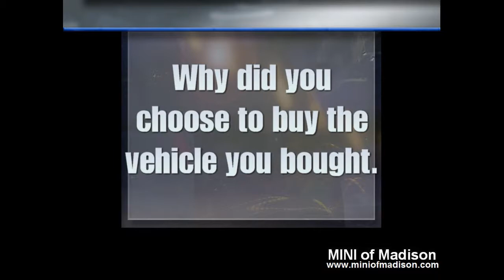Heidi Morris from Dover Delaware buys a MINI Cooper HTS from Kyle Fetters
Heidi Morris from Dover Delaware buys a MINI Cooper HTS from Kyle Fetters at MINI of Madison Madison, WI.